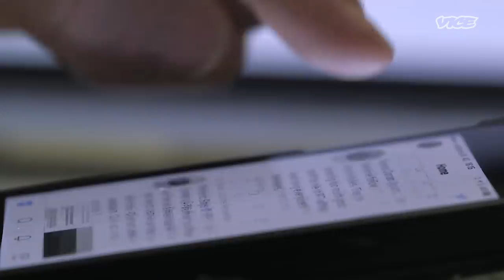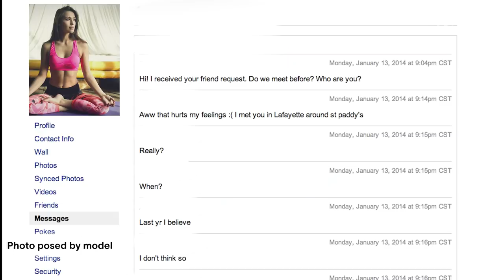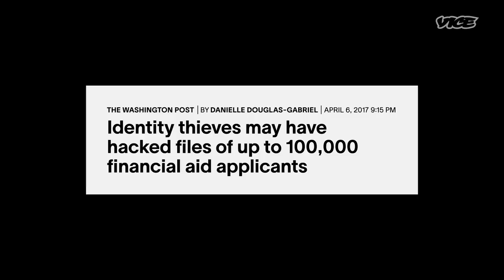I Got Arrested for ‘Hacking Trump’s Tax Returns’ | Fakes, Frauds & Scammers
Jordan Hamlett has wanted to be a private investigator for as long as he can remember. He has used creative tailing attempts to nab scammers who were cashing in on insurance fraud, committing arson on their own property and even faking their disappearance.

Nowadays, he spends most of his time following his targets online, even becoming a catfish himself to catch other catfish. Jordan knows the mind of a fraudster and sees vulnerabilities in internet data security everywhere. When he tried to alert a federal website that it was allowing for identity theft, he used Donald Trump’s social security number to prove it. The plan spectacularly backfired, with the FBI convicting him of fraud for trying to steal Trump’s identity.